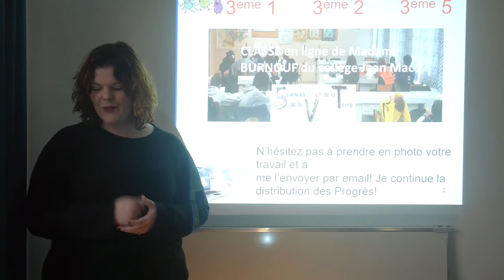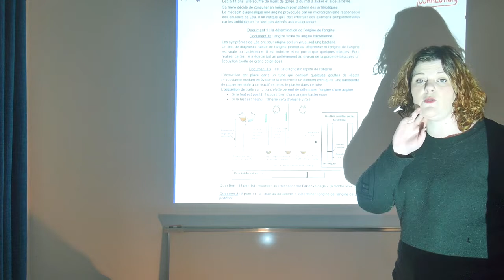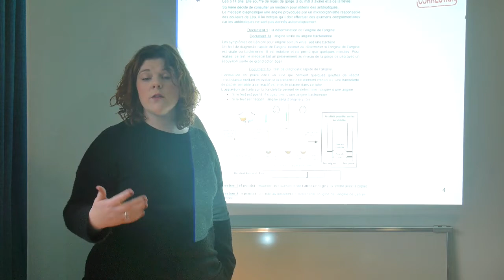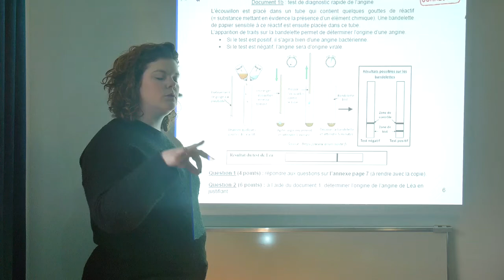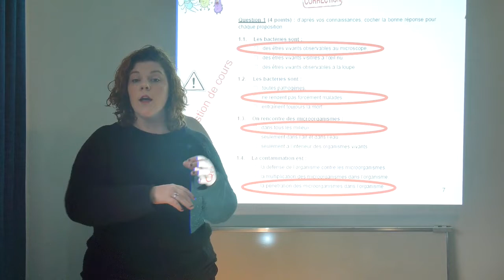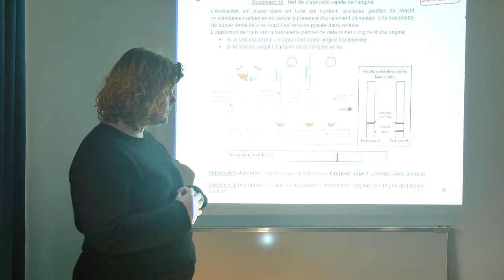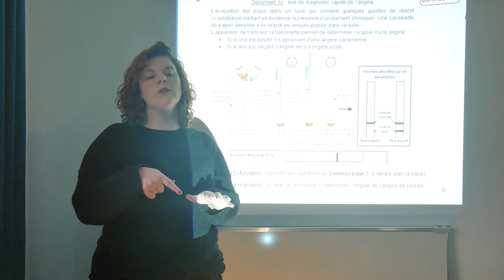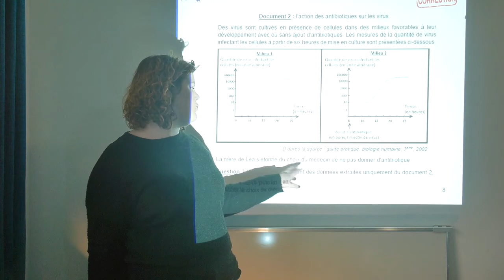V4 3ème non segpa correction du sujet de brevet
Cette vidéo porte sur la correction du sujet de brevet à réaliser pour le vendredi 27/03/2020.

Cette chaîne a été créer pour mes élèves de SVT du collège Jean Macé de Fontenay-Sous-Bois.
Ce sera en complément de mes Padlets et de Pronote.
Je vous invite à NE PAS écrire vos questions en commentaire sur YouTube mais plutôt à les écrire sur le Padlet ou directement par email ou sur Pronote sur nos groupes de discussion.

💛 R E G L E S  DES  C O M M E N T A I R E S 💛
 - Bienveillance
- Pas d'insultes ou de propos vulgaires
- Critique constructive
- Bonne humeur !